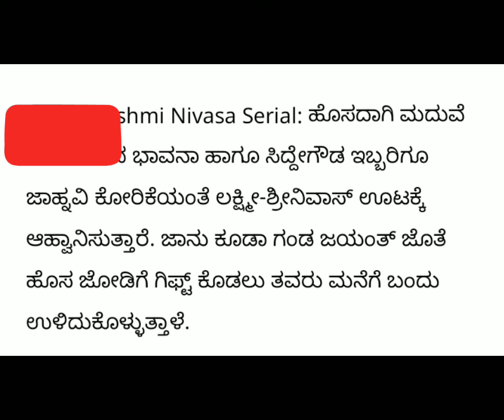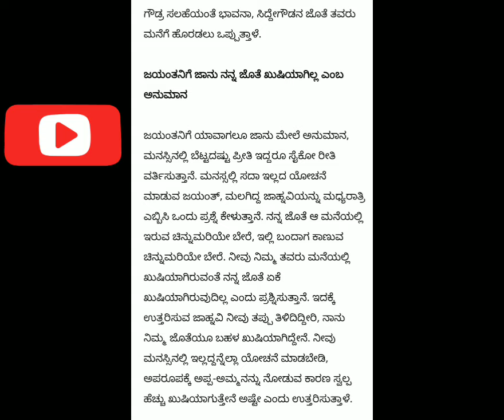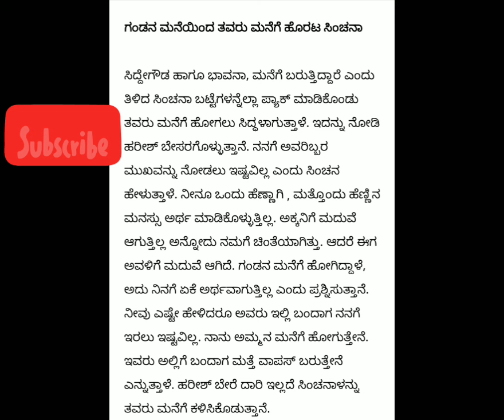Lakshmi Nivasa - ಮಧ್ಯರಾತ್ರಿ ಜಾನವಿಯನ್ನು ಎಬ್ಬಿಸಿ ಆ ಪ್ರಶ್ನೆ ಕೇಳಿದ ಸೈಕೋ ಜಯಂತ್?